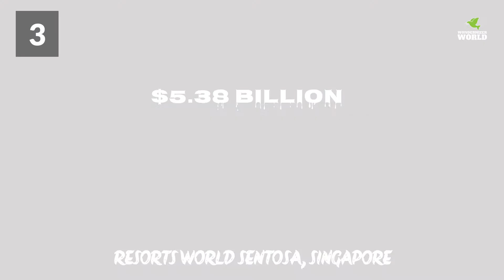Top 10 Lists | Most Expensive Buildings In The World 2022 | $15 Billion Marvel ~Wondernizer World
THE TOP 10 WORLD’S MOST EXPENSIVE BUILDINGS 2022

There are many expensive buildings in the world that built for different purposes. Some are public, some are private. The cost of a building can be a determining factor in the level of public access it will have. Private buildings are normally more expensive because they do not allow public access. Public buildings, however, are designed to allow for a lot of people to enter and explore.

Top 10 Lists Of The Most Expensive Buildings In The World 2022:

#10 THE PALACE HOTEL, SAN FRANCISCO
#9 THE VENETIAN MACAO, CHINA
#8 BURJ KHALIFA UNITED ARAB EMIRATES
#7 TAIPEI 101, TAIWAN
#6 SHANGHAI TOWER, CHINA
#5 ONE WORLD TRADE CENTER, NEW YORK
#4 PARLIAMENT HOUSE CANBERRA, AUSTRALIA
#3 RESORTS WORLD SENTOSA, SINGAPORE
#2 MARINA BAY SANDS, SINGAPORE
#1 ABRAJ AL BAIT, SAUDI ARABIA